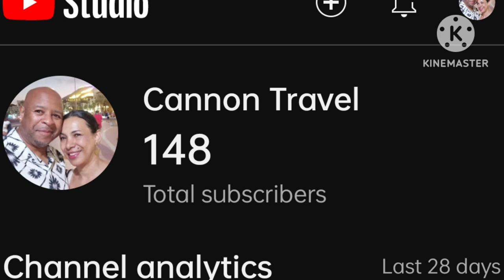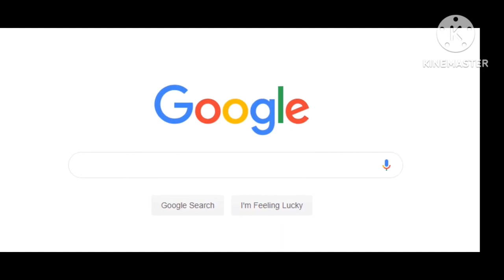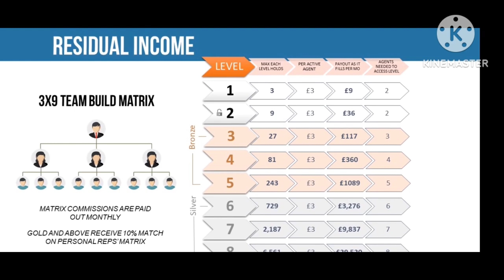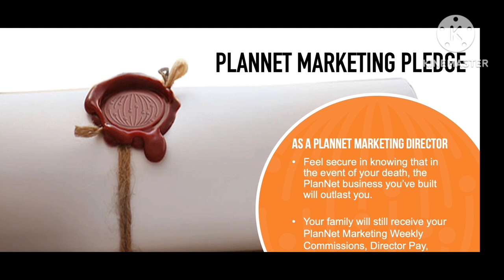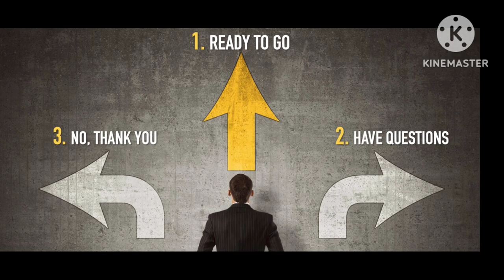This is Why we love to travel so much | here is the Reason why